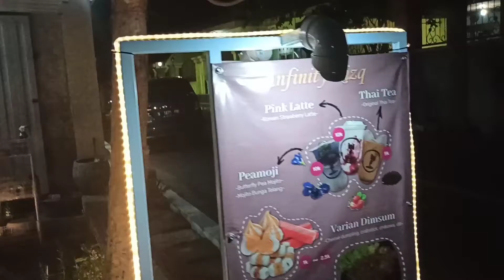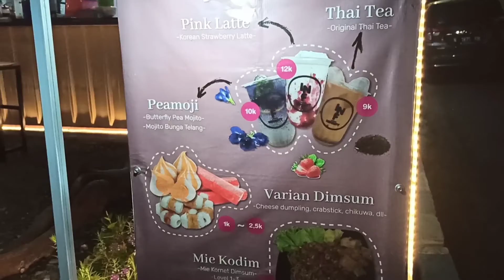Asyiknya Sasana Muay Thai Camp and Cafe Kota Probolinggo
Bikin betah... Latihan nyaman tak terasa..

Paduan cafe dengan menu bercitarasa tinggi

Sajian kualitas hotel bintang 5 ⭐⭐⭐⭐⭐
Harga kaki 5  !

AYO DAPATKAN PENGALAMAN BARU 💥

Special Taste of Muaythai Camp & Cafe.

Get the Taste, Get the Nature of Experience, Get the Nature of Spirit 🔥🔥

The Nature of Spirit🔥 of Muaythai Camp &  Cafe

An experience with Infinity♾️ Rizq Cafe @infinity.rizq by Chef Nikko Cha @muntazhar97 @mentaibymine

Rasanya... FIGHT & BRIGHT ✨ 🔥